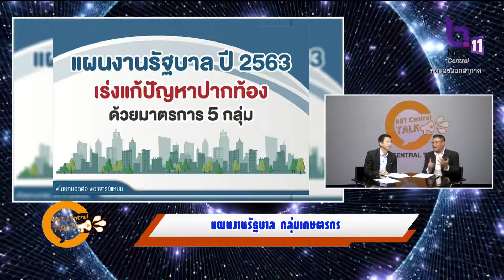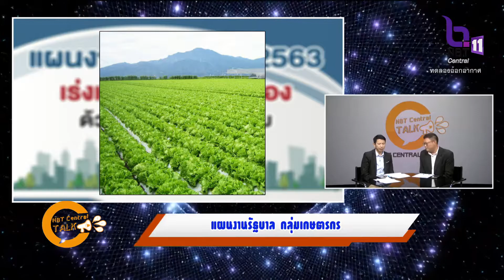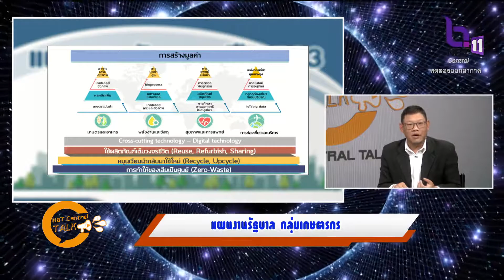รัฐบาลเร่งแก้ปัญหาปากท้อง กลุ่มเกษตรกร แผนงานในปี 2563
แผนงานรัฐบาล ปี 2563 เร่งแก้ปัญหาปากท้อง
กลุ่มเกษตรกร มุ่งสร้างเกษตรครบวงจร และเกษตร BCG : โดยประเมินผลของมาตรการช่วยเหลือเกษตรกรที่ทำมาในปี 2562 เพื่อพิจารณาทบทวนออกมาตรการที่จะนำไปสู่การสร้างเกษตรครบวงจรและเกษตร BCG โดยจะต้องใช้ตลาดนำการผลิต กล่าวคือ การใช้ข้อมูลความต้องการของตลาดในประเทศ ตลาดส่งออก และตลาดสินค้าเกษตร BCG และเกษตรแปรรูป ที่ชัดเจนมาช่วยกำหนดแผนการผลิตพืชแต่ละชนิดให้กับเกษตรกร ควบคู่ไปกับแผนบริหารจัดการน้ำเพื่อการเกษตรตามบริบทของพื้นที่ แผนการทำเกษตรแปลงใหญ่และการใช้นวัตกรรมเพื่อช่วยลดต้นทุนการผลิต
อย่างไรก็ตาม ในระยะเปลี่ยนผ่าน อาจจะยังต้องมีการสนับสนุนต้นทุนการผลิตสำหรับพืชบางชนิด ทั้งนี้ การทำประกันภัยพืชผลจากความเสี่ยงของภัยธรรมชาติยังเป็นสิ่งที่รัฐบาลให้ความสำคัญ สุดท้าย นโยบายที่รัฐบาลจะมุ่งไปสู่ คือ นโยบายรักษาเสถียรภาพของราคาสินค้าเกษตรผ่านมาตรการที่เหมาะสมสำหรับพืชแต่ละชนิด เช่น มาตรการสินเชื่อชะลอการขาย สินเชื่อรวบรวมข้าวเพื่อดูดซับปริมาณผลผลิตจากท้องตลาดในช่วงที่ผลผลิตออกพร้อมกัน หรือมาตรการส่งเสริมให้นำพืชผลทางการเกษตรไปใช้มากขึ้น โดยหลีกเลี่ยงการแทรกแซงกลไกราคาตลาด อย่างเช่น นโยบายส่งเสริมน้ำมันไบโอดีเซล บี10 เป็นต้น
Cr. NBT_Central_Talk